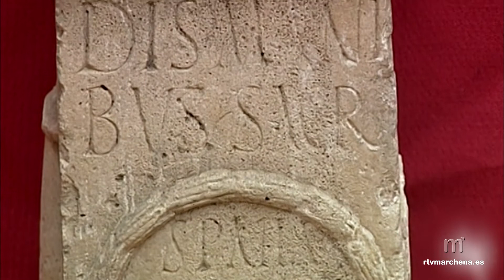Acupamar presenta dos nuevos libros sobre importantes estudios en torno a Marchena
PUBLICA RTVMARCHENA

La Asociación ACUPAMAR organiza el acto de presentación de dos nuevos libros relacionados con la historia de Marchena de los que se añade que “incluyen importantes estudios sobre nuestro municipio” y que se ha denominado desde la entidad como “Marchena, buscando nuestros orígenes”

Dicha presentación tendrá lugar el jueves 17 a las 18;30, en el salón de actos del consistorio.

Por un lado, se dará a conocer la obra “ARQUEOLOGÍA Y NUMISMÁTICA” donde destaca una investigación de Salvador Ordóñez Agulla y Sergio García Dils que se titula "UN MUNICIPIO ROMANO EN MARCHENA". Se trata de unos estudios en homenaje a la profesora Francisca Chaves Tristán.

Por otro lado, se presentará la otra obra titulada “CIUDAD Y TERRITORIO: LOS ORÍGENES DEL URBANISMO EN EL BAJO GUADALQUIVIR” en el que los profesores Ferrer Albelda y García Fernández nos muestran a partir de prospecciones geofísicas los datos más importantes de seis yacimientos de nuestro término municipal: Montemolín, Vico, Porcún, Cerro Tarazanil, Necrópolis de Montemolín y Los Medianos.